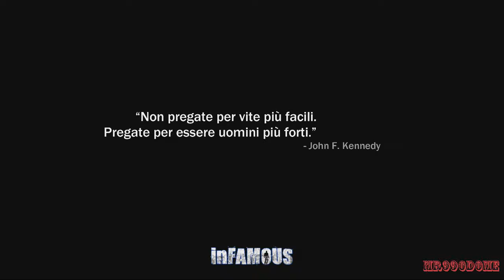Infamous parte 9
Parte 9
Pagina facebook
Se non funziona andate sul barner del canale dove c'è la scritta videogiochi e altro e lo troverete li.